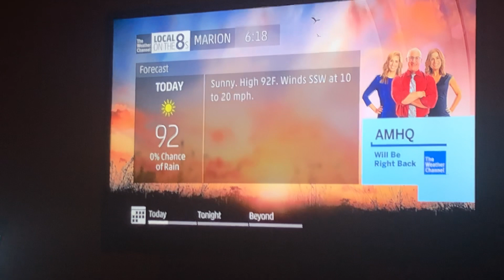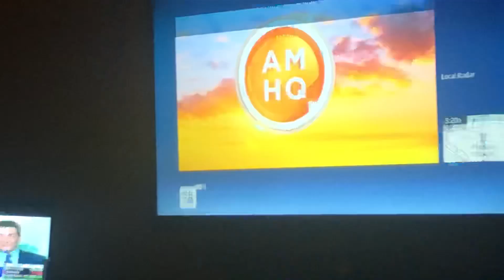8-28-18 Local on the 8’s